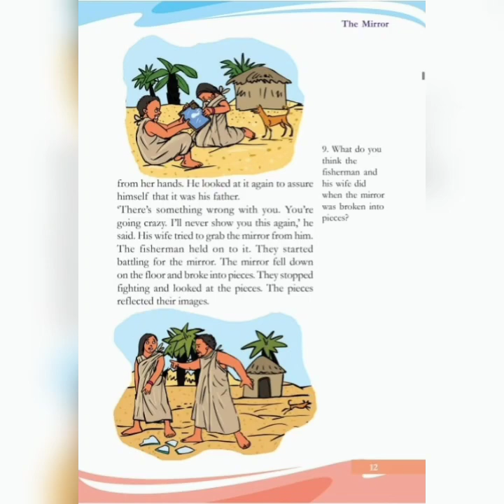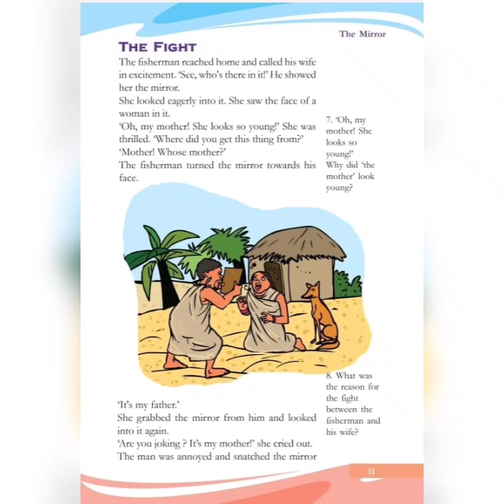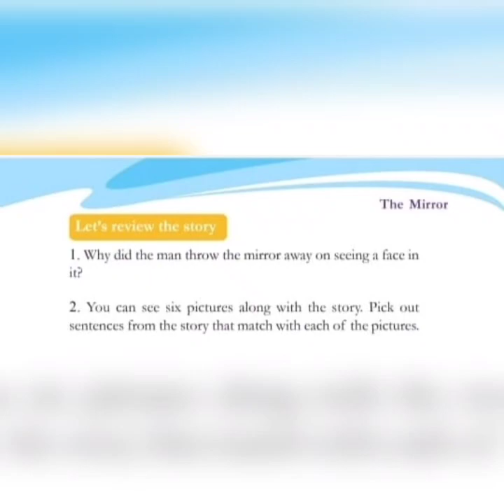Class - 5 : English : Unit : 1.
The Fight : Conducted By : Deepa Jayaram .